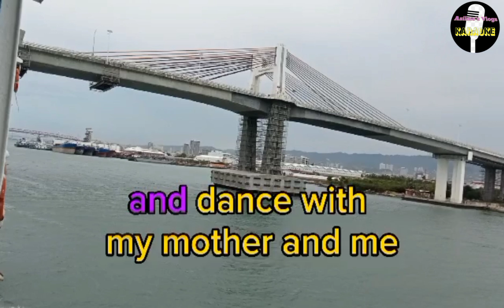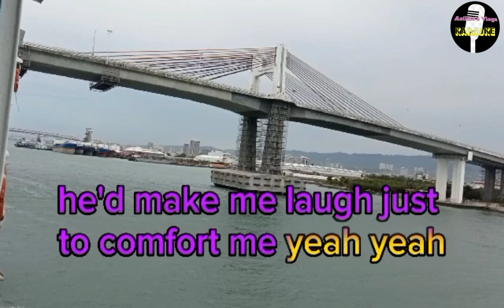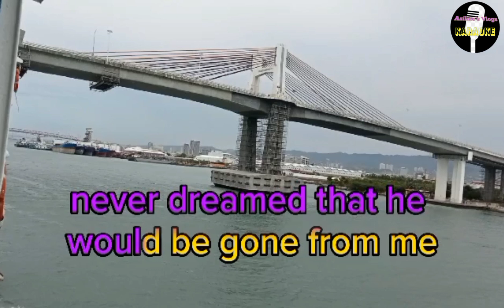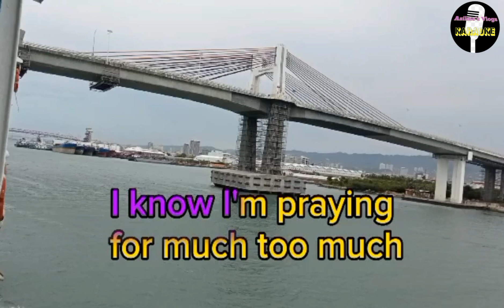Dance with my Father Karaoke Cover by Luther Vandross